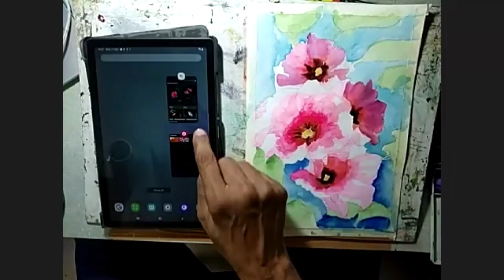Jasmin Flowers Painting | Watercolor | Painting Tutorial | Hindi commentary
Welcome to my "Paint with Anil" channel.

My channel is specially designed for beginners as well as experienced artists. I offer lot of value in my videos. I use different mediums like watercolour and Acrylic painting. My tutorials are on subjects like landscape, cityscape, still life, portrait, flower / fruits painting etc.

Do write to me in the comments section how you liked my painting and any topic you would like me to paint.

Regards, Anil Choudhari

My videos are related to following painting topics.